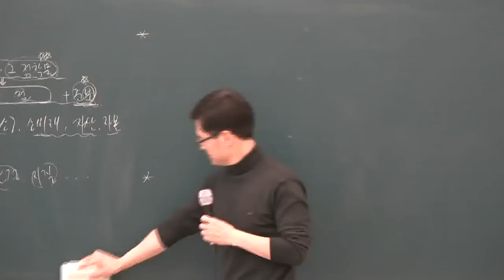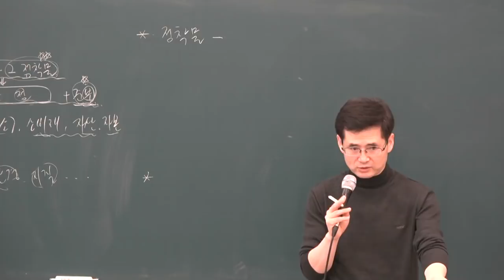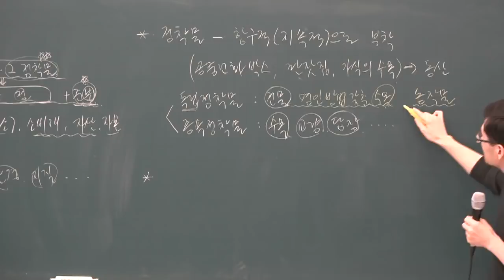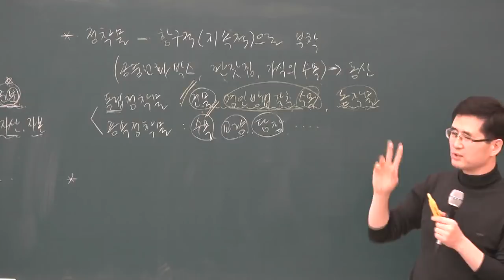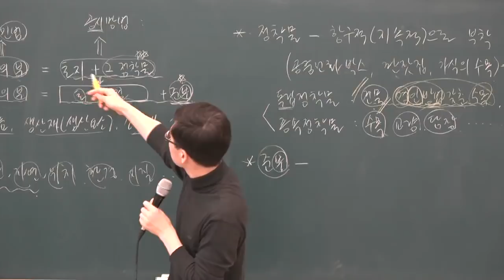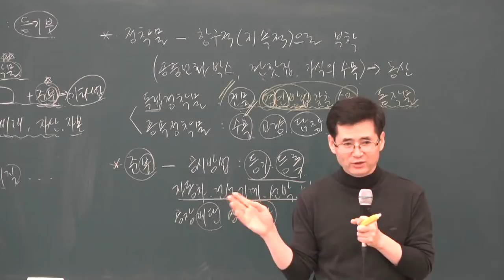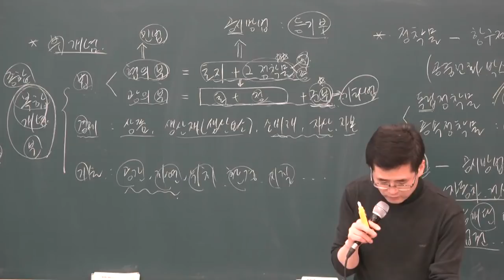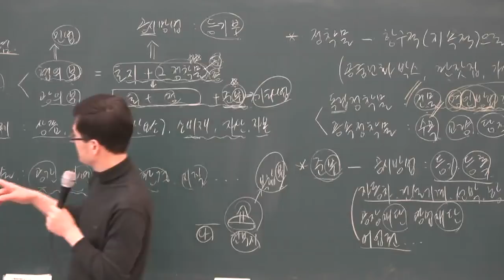[공전무] 2019년 공인중개사 부동산학개론 기본이론 1-2